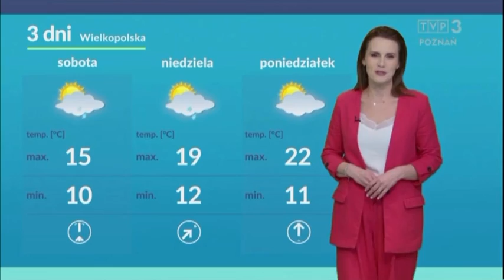Aleksandra Kowalewska 13.10.2022